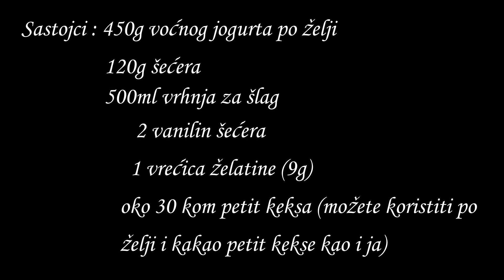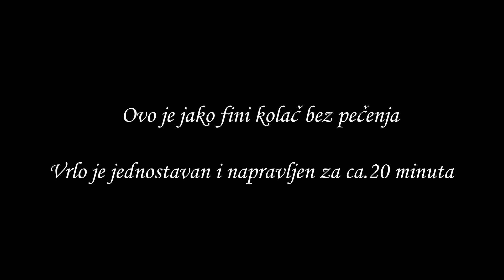Voćne jogurt kocke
Sastojci : 450g voćnog jogurta po želji
                120g šećera
                500ml vrhnja za šlag
                      2 vanilin šećera
                     1 vrećica želatine (9g)
                   oko 30 kom petit keksa (možete koristiti po
                   želji i kakao petit kekse kao i ja)